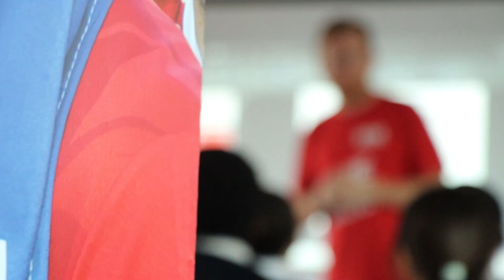EFLWeekOfAction: Show Racism The Red Card and Leyton Orient Trust deliver workshop